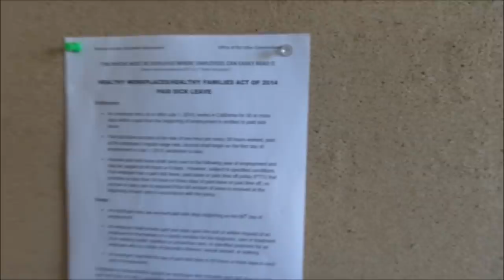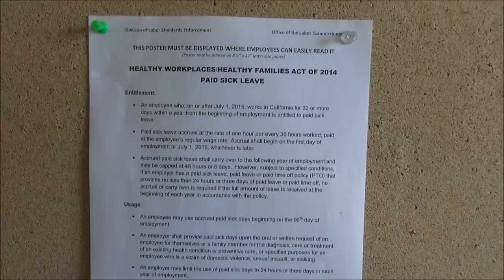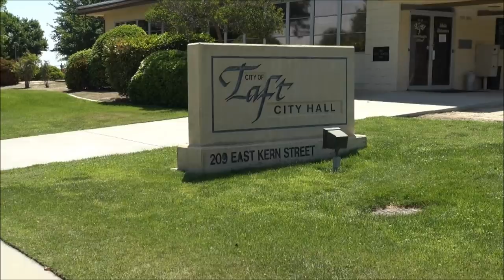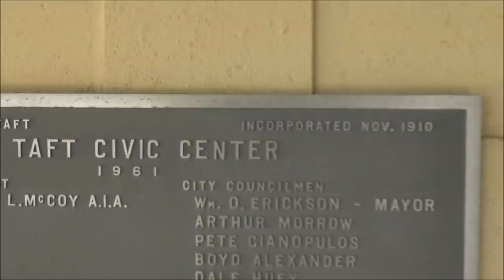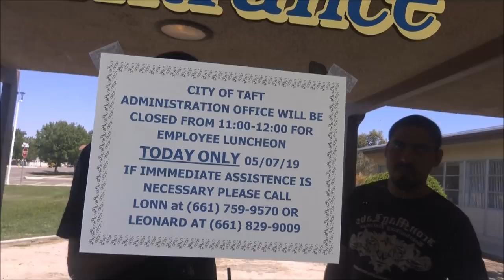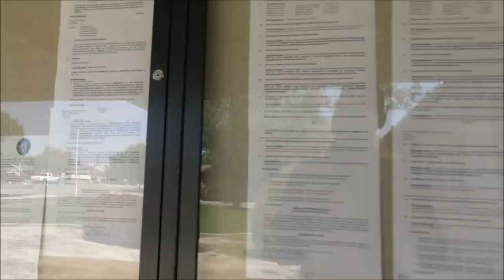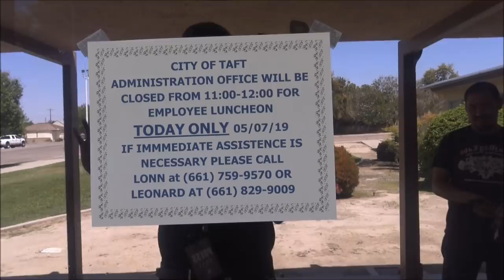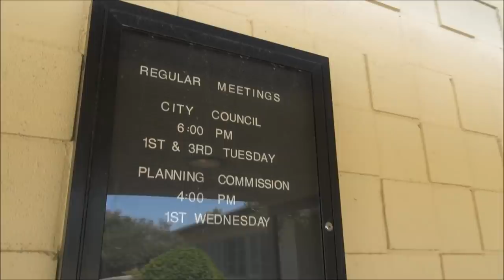Public Worker Pushed Me,Hit My Camera, And Touched Me Like I'm His Man(3rd Time)-1st Amendment Audit